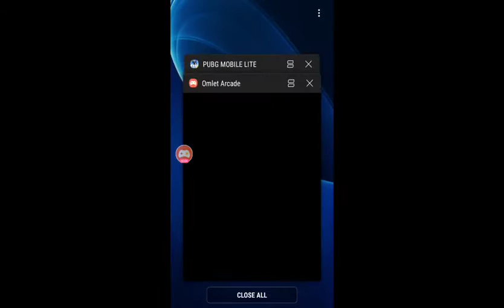PUB G:GAME PLAY